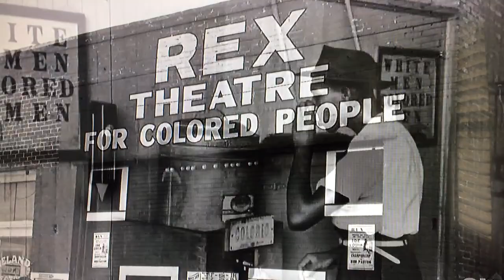Blackish Lemons Episode Office Scene Speach